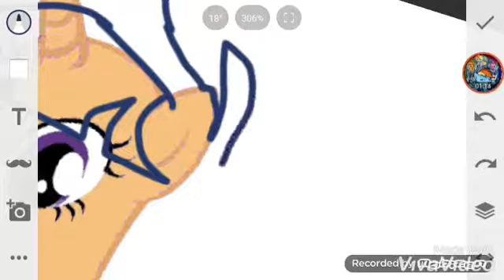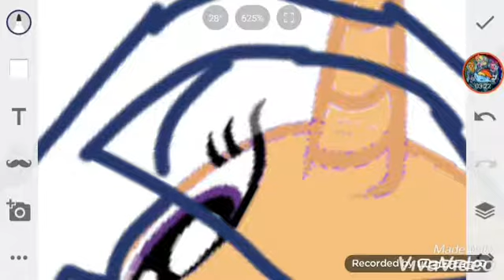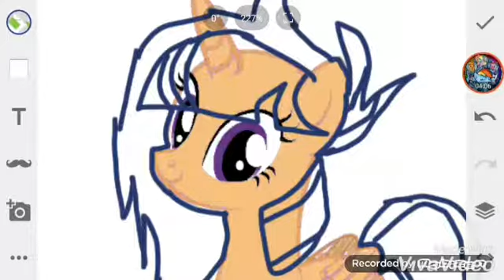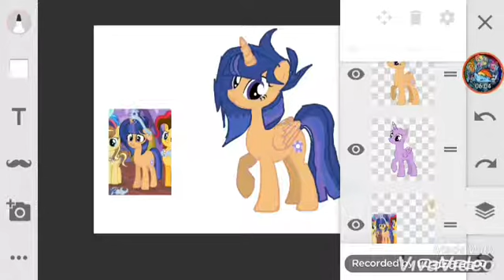Обработка пони виде Galaxy sparkle r